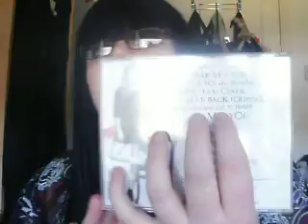collective haul!.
hii :) a collective haul from all over the place!

my twitter,formspring and blogspot go have a lookies!